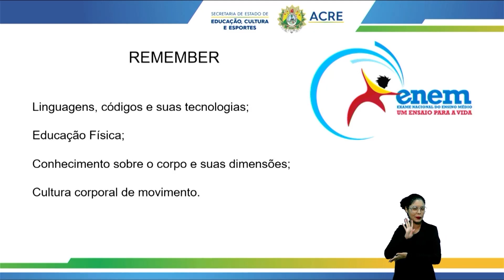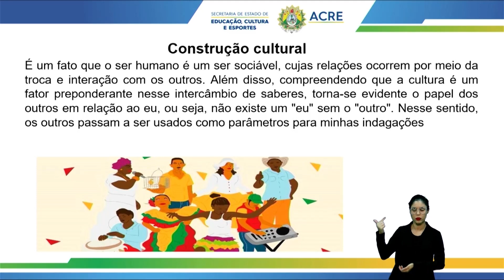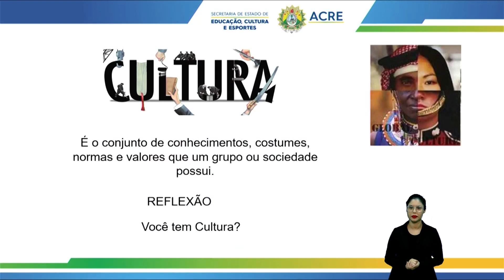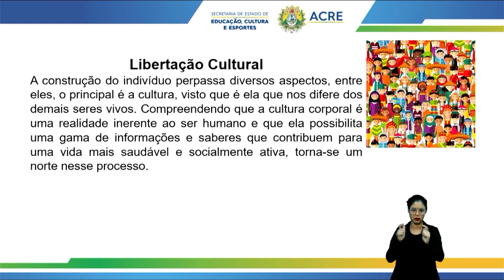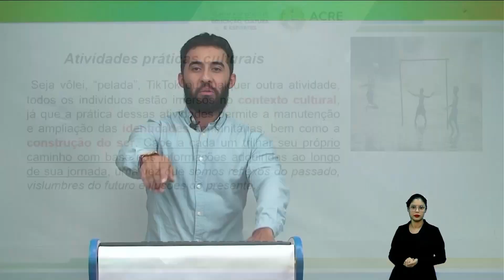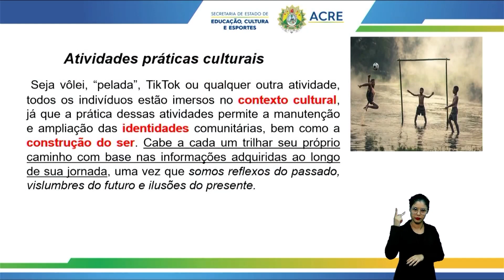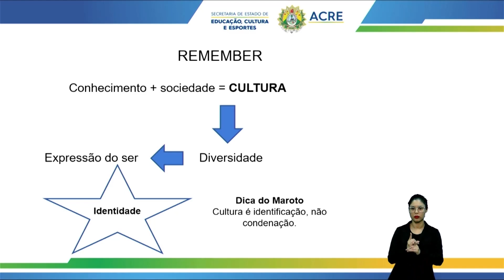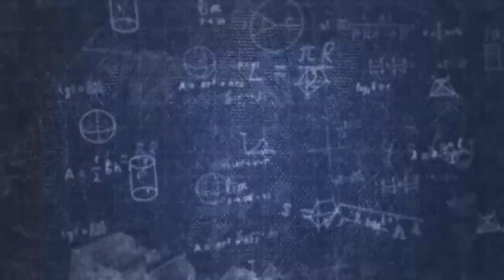Pré-Enem - Educação Física - Cultura Corporal de Movimento - Aula 03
Tema: Cultura Corporal de Movimento.
Professor: André.